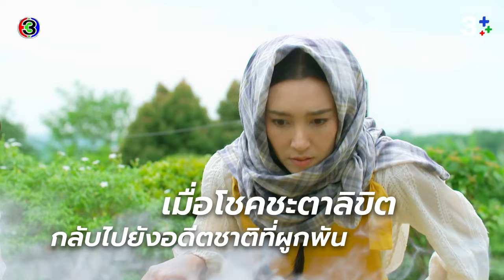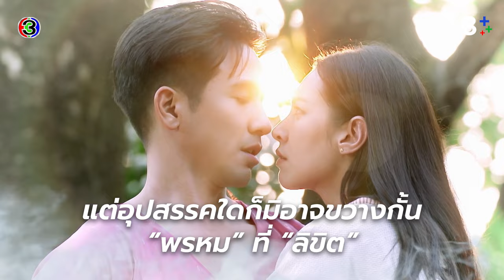สรุปเรื่องราว “ละครพรหมลิขิต” ชวนดูกันอีกครั้ง | 3Plus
3Plus พาเปิดวาร์ปสรุปเรื่องราวละครพรหมลิขิต ชวนดูกันอีกครั้ง สำหรับใครที่ยังไม่ได้ดูแบบเต็มๆ รีบตามมาเก็บความฟินกันน้าออเจ้า

ดูครบ 26 ตอน ไม่หลับไม่นอน

ให้คุณได้ครอบครองละครฮิตไม่อั้น หยิบดูได้ทุกเวลา สมัคร 3PlusPremium เพียง 99 บาท/เดือน สมัครเลย